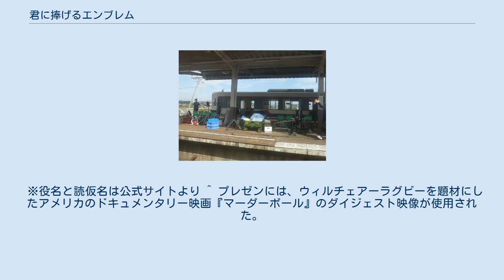君に捧げるエンブレム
『君に捧げるエンブレム』 (きみにささげるエンブレム) は、2017年1月3日21時 - 23時30分 (JST) にフジテレビ系で放送された日本の新春ドラマスペシャル。
主演は櫻井翔。
 撮影風景、新守谷駅にて 事故で両足の機能を失った元Jリーガーの主人公が、車椅子バスケットボール選手になってパラリンピック日本代表を目指す物語。
実在する元選手・京谷和幸がモデル。
 なお1997年放送の『僕が僕であるために』以来、20年続いた『新春ドラマスペシャル』は、本作が最後となった。
 本作の企画・プロデュースはフジテレビの増本淳が手がけており、取材・構想からドラマ化まで5年かかっている。
増本は2011年に本作のモデルとなる車椅子バスケットボール選手・京谷和幸の記事を読んだことをきっかけに、京谷や日本代表コーチの及川晋平らにインタビューを行った。
京谷らに会って強い憧れと興奮を感じた増本は、障害者スポーツを感動ポルノとしてではなくかっこいいアスリートとして描くことを目指し、半年ほど取材を重ねてドラマの構想を練ったが、2012年のロンドンオリンピックの際に本作の企画は通らなかった。
その後、日本での東京オリンピック開催が近づく2016年のリオオリンピックを前に2度目のプレゼンを行い、ついに企画を通した。
 本作は実在選手への取材に基づいた情報をフィクションの物語に落とし込んでおり、主人公やその妻の性格はモデルとなる本人とは異なる。
主人公はサッカーの才能や自慢の恋人を持つ自信家で傲慢な一面もあるが、増本は不完全な主人公をかっこよく見せるストーリーこそが大事だと考えた。
そして、主演には身勝手でわがままな主人公を視聴者が受け入れられるよう、増本曰く「茶目っ気と真面目さが同居する稀有な役者」である櫻井翔を起用した。
櫻井は以前から報道番組『NEWS ZERO』でニュースキャスターとしてパラリンピックや障害者スポーツを取材しているうえ、2歳下で小学校からの友人が車椅子生活を送っており、友人の困難を周囲にも気づいてほしいと思うようになっていた。
そこにちょうど主演のオファーがあり、ドラマによって多くの視聴者に関心を与えることができればと考えて出演を快諾した。
櫻井は撮影後も、障害者スポーツに「スポットライトを当てることができたら光栄」「思い入れの強い作品」とそれぞれ語っている。
 選手役のキャストらは撮影前に車椅子バスケを1か月間練習した後、代々木第一体育館などで1か月間の撮影を経て2016年11月上旬にクランクアップした。
当初、増本やコーチの堀江航らは、キャストらの多忙を踏まえて最低限のプレーを撮影するのみで試合シーンは吹き替えを用意していた。
しかし、キャストらが予想以上の上達を見せたため、実際にテレビ放送した試合シーンの90%は代役なしのシーンが使用されている。
 2017年1月3日に放送された本作の視聴率は8.4%だった（ビデオリサーチ調べ、関東地区・世帯・リアルタイム）。
 放送に先駆けて2016年12月20日に行われた完成披露試写会では、本作のモデルとなった京谷夫妻が舞台挨拶に参加し、夫の和幸は「こと細かに再現されていて懐かしい思い」と感想を述べた。
コラムニストの木村隆志は、障害という重いテーマ以上に「エネルギーの強さ」を感じるポジティブな作品であり、「未来への希望に満ちた作品」と評した。
また車椅子バスケの激しい試合に興奮するのはもちろん、主演の櫻井と、香川照之ら「日本屈指の名優たち」との共演が見どころだと紹介した。
ドラマ評論家の成馬零一は、車椅子バスケの迫力やかっこよさがドラマを盛り上げており、障害者を「かわいそうな被害者としてではなく一人の人間として」描いている点に本作のスタンスが表れていると述べた。
また成馬は安達奈緒子の「ハードで重厚」な脚本と西浦正記の「オシャレでポップ」な演出の組み合わせを評価し、自分勝手な主人公の性格を「人間臭いものとして魅力的に」演じる櫻井の演技や、彼を支える妻役の長澤まさみの演技を称賛した。
 23歳でサッカー日本代表に選ばれた鷹匠和也は、交通事故に遭い下半身不随となる。
日本代表から身体障害者へ「転落」した和也は周囲から奇異の目にさらされるが、婚約者である仲川未希は彼を支えた。
そしてリハビリを開始した...